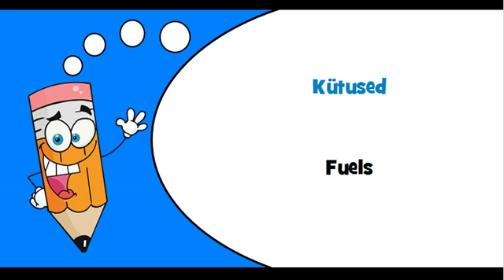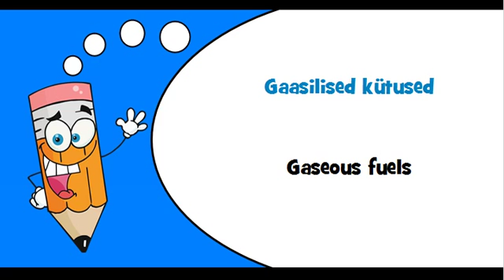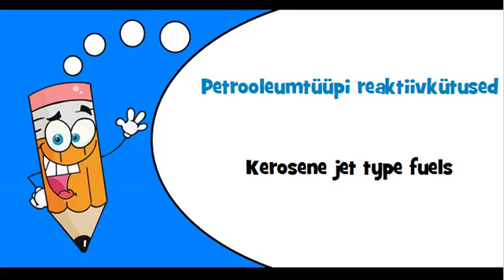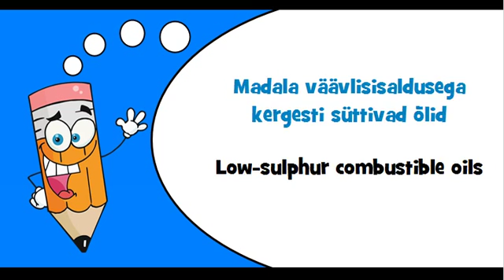Estonian words Theme = Fuels